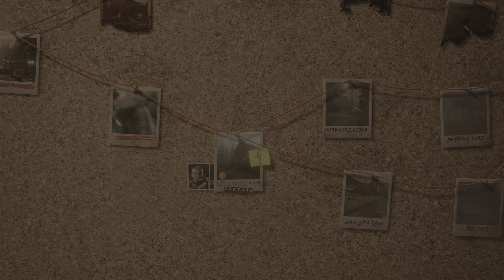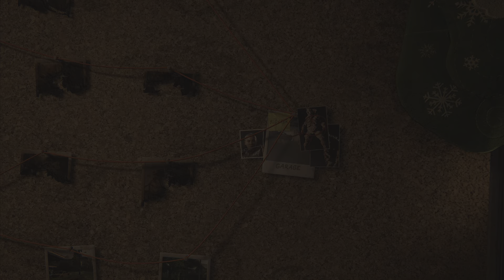DLC! /SEM VOLTA - THE LAST OF US 2 (Yara) /